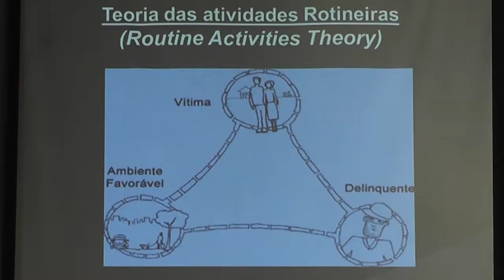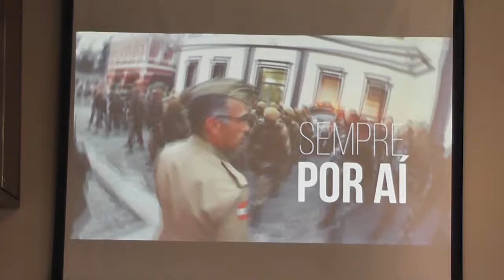GEIC SE REÚNE COM IMPRENSA E MOSTRA RESULTADOS